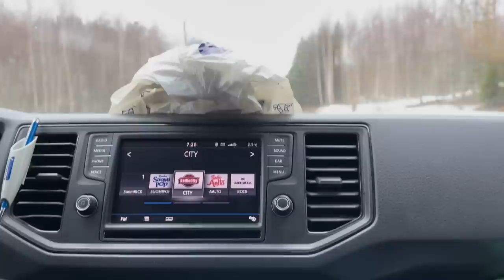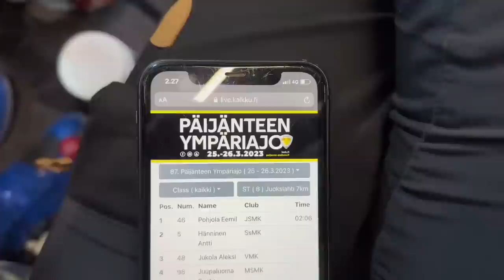PÄIJÄNTEEN YMPÄRIAJO 2023|vlogi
Vlogi päitsi -viikonlopusta.

Kansikuva: xracing